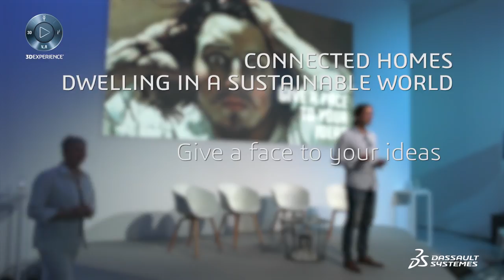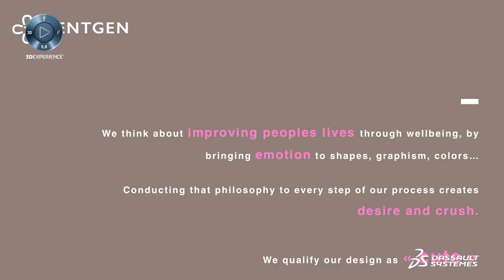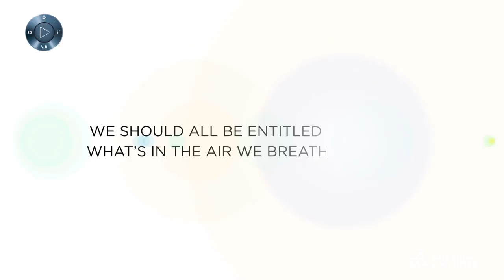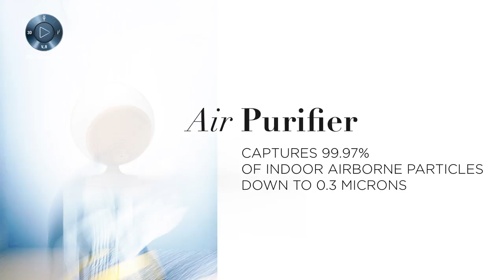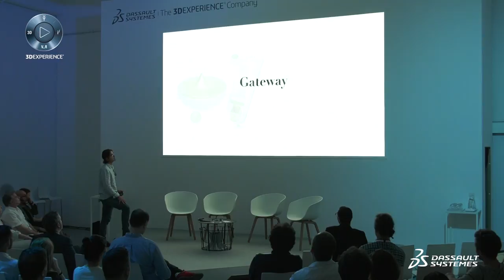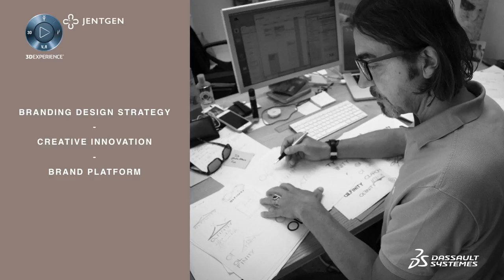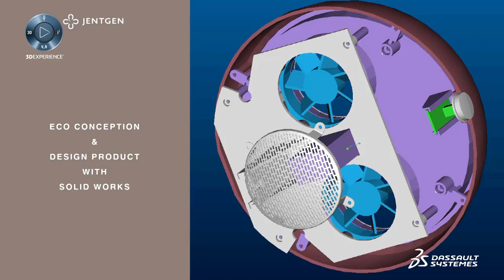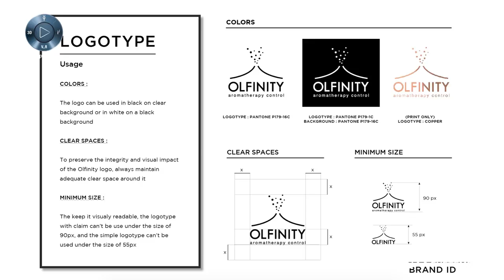Give a Face to Your Ideas - Frédéric Jentgen @ Design in the Age of Experience 2018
Design in the Age of Experience 2018 - Frédéric Jentgen - Studio Jentgen - Dassault Systèmes. Discover how Frédéric Jentgen, an international artist, dedicates his creative energy to sustainability and innovation by integrating environmental, social and technology with strong international branding experience. He supports his clients with global, strategic and ethical designs to create unique and coherent brand stories.